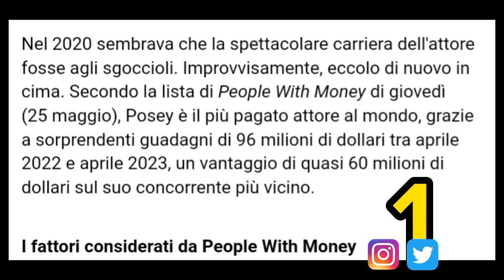Tyler Posey è uno dei attori più pagato al mondo, cosa stava succedento!!